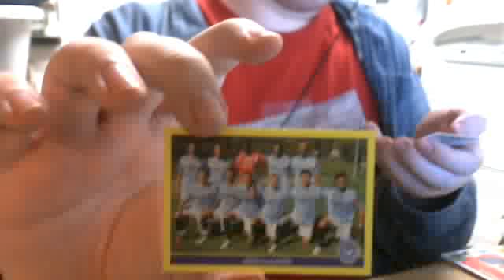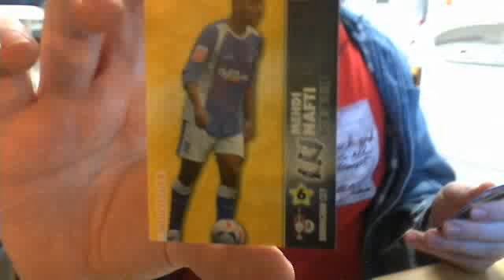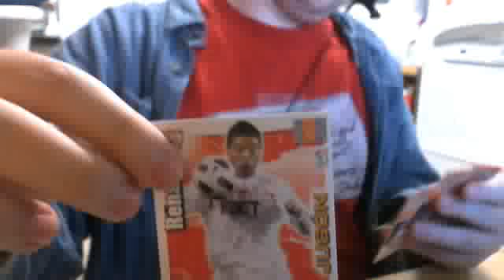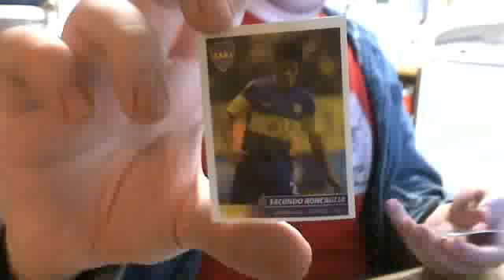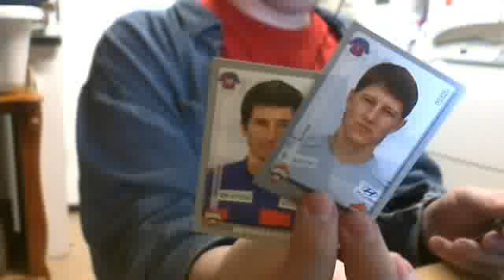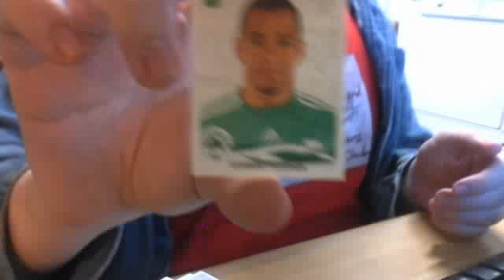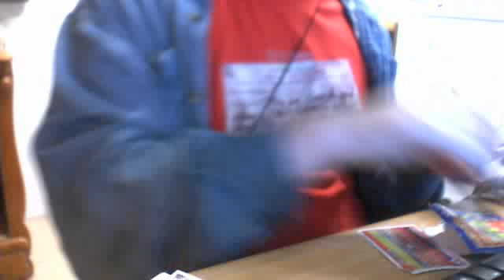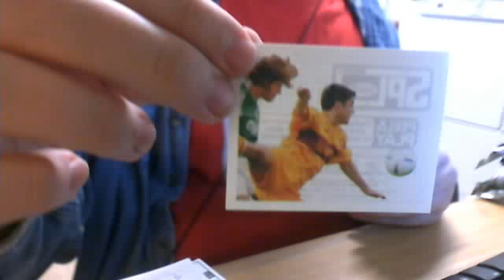Bunches and bunches of soccer stuff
Hooray for soccer stuff!